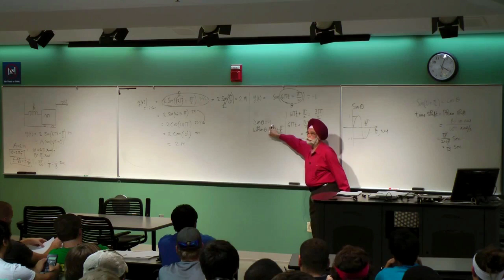Ensuring success for international students with resources, research, and renowned faculty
At Wright State University's College of Engineering and Computer Science, international students can collaborate on preeminent research performed by world-renowned faculty, many of whom have themselves experienced life as an international student. Dean Nathan Klingbeil and Provost Sundaram Narayanan explain the resources available to ensure international student access, support, and success. Wright State University is in Dayton, Ohio, United States. For more information on achieving your engineering and computer science academic goals at Wright State,